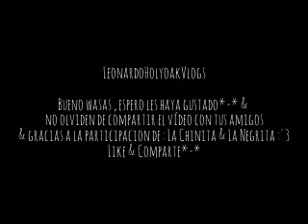Todos tenemos un amigo con una risa | LeonardoHolyoak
Gracias a la participacion de : La Chinita & La Negrita :'3
ESPERO ES GUSTE & NO OVLIDEN DE DARLE LIKE & COMPARTIR EL VÍDEO CON SUS AMIGOS , COMENTA SI TIENES UNA IDEA PARA SEGUIR BAJANDO VÍDEOS & GRACIAS POR TODO*-* ALAOSSSS